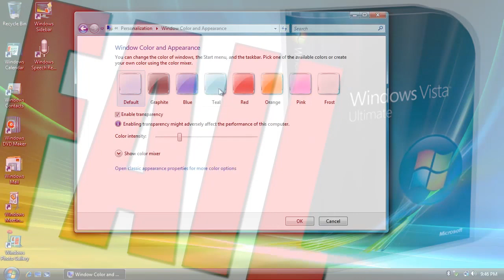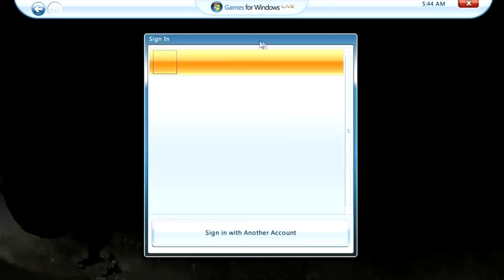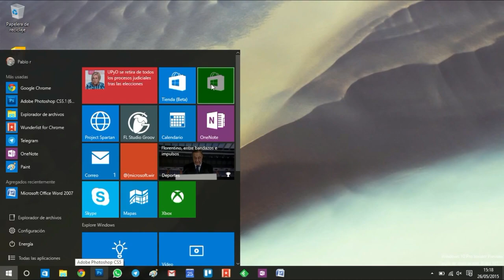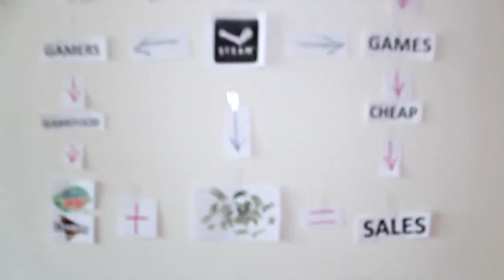Microsoft, videojuegos, Windows 10 ¿Qué esta pasando?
En estos últimos días han salido demasiadas noticias sobre videojuegos en Windows 10, y como soy un PCjugon de toda la vida quiero dar mi opinion.

Espero que les guste mi vídeo y un abrazo enorme.